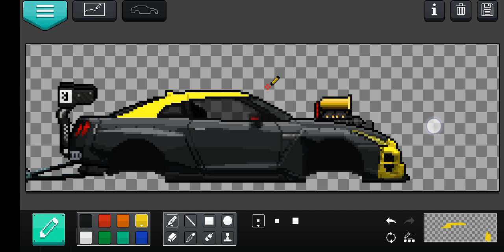PIXEL CAR RACER EPISODE 5